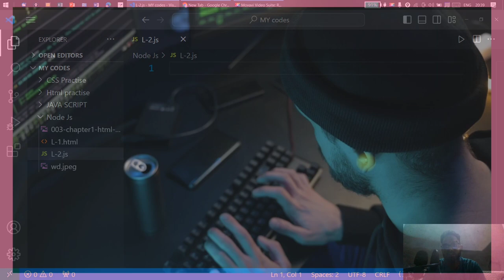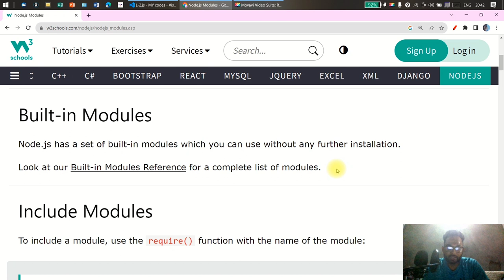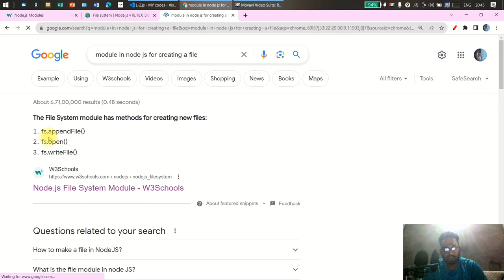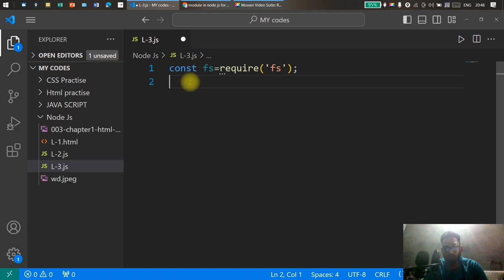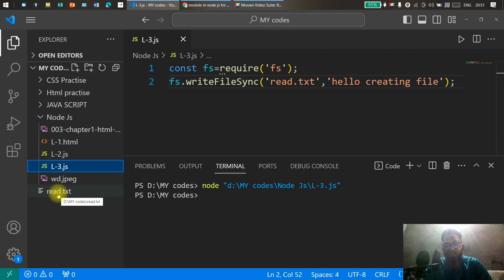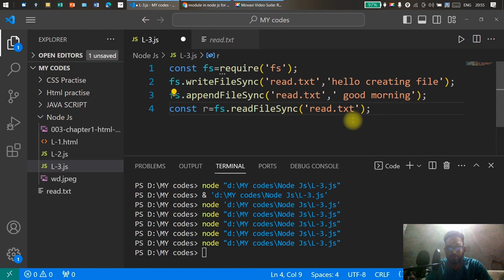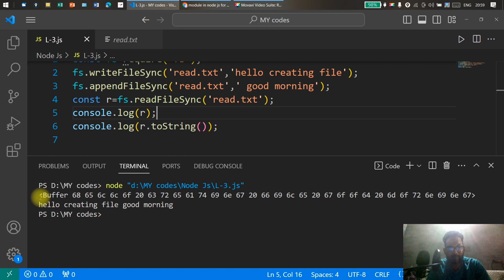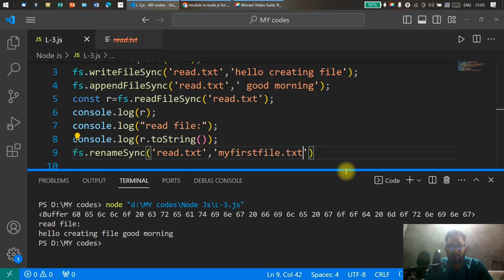Module in Node Js Lecture-3 | Node js in Hindi | Learn node js | web development in Hindi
👉For Comments use " comradecodingschool "